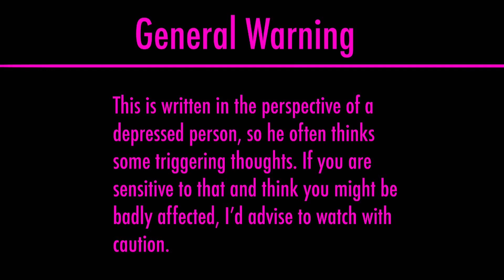SU: Future (REWRITTEN) (EPILOGUE) (Ch: 12)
Fun Fact for god peeps who check descriptions: (this one has a spoiler for the chapter)

The conversation Steven has with Miss Ragus about figuring out what he wants to do with his life is actually mirroring the conversation I had with Pidge about it. While I was brainstorming stuff about the epilogue I came to the point where I realized I had to decide what Steven was gonna be when he gets to be an adult. We went from musician to police man to therapist. I looked it up online just to be sure, and I was right, most therapists are people who used to struggle with mental disorders and now want to help others get out of it too, since they want to spread their gained mental health to others who are suffering like they once did. I felt like it fit him pretty well :)